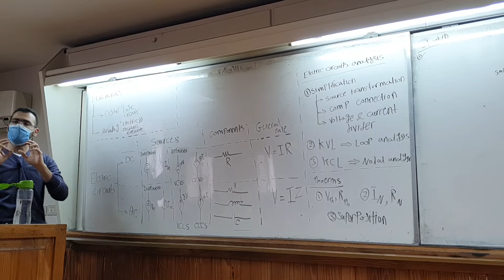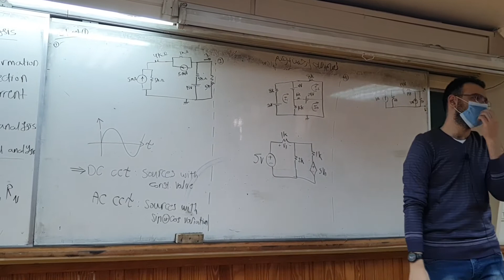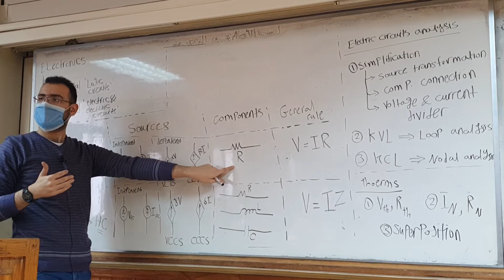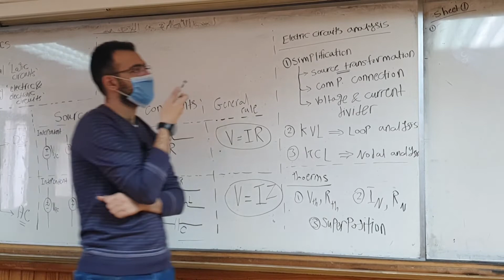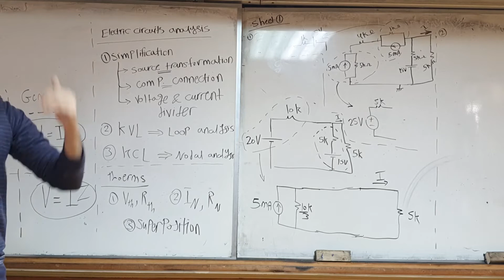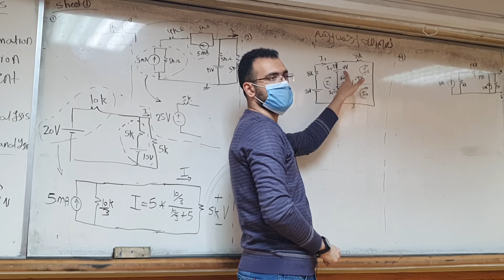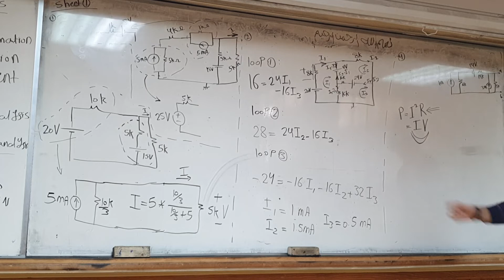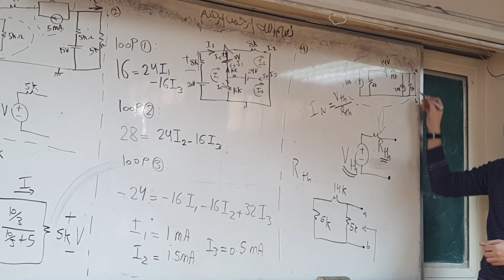Electronics | 1st Section | 2nd Year | Aerospace Dep. CUFE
Eng. Mohamed Ashour
Revision on electric circuits and solution techniques.